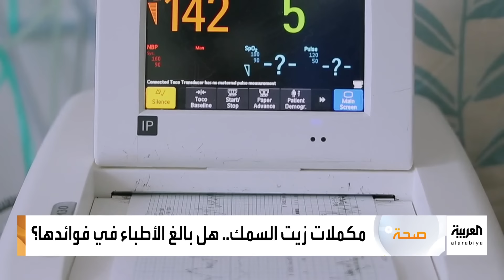صباح العربية | زيت السمك يضر صحة الأمعاء ويساعد المرضى!.. دراسة تؤكد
لمعرفة أحدث المستجدات.. عبر البث المباشر من هنا ⤵
وبإمكانكم متابعة العربية على منصات التواصل